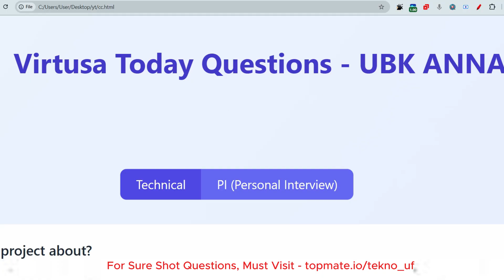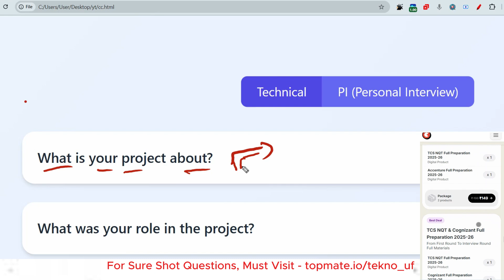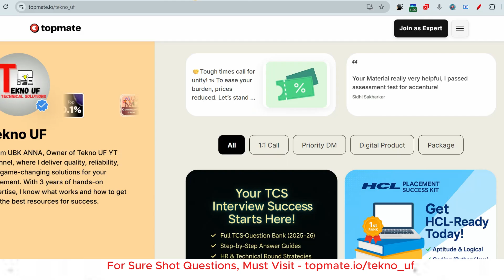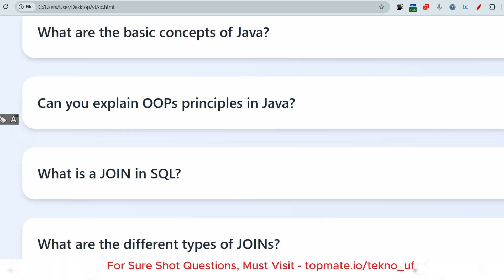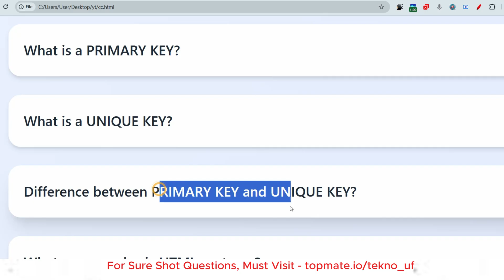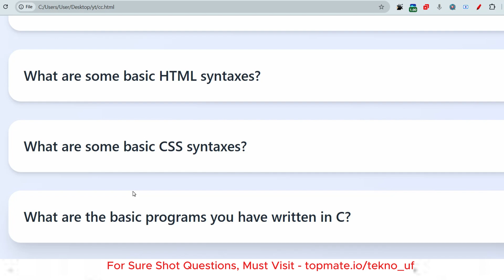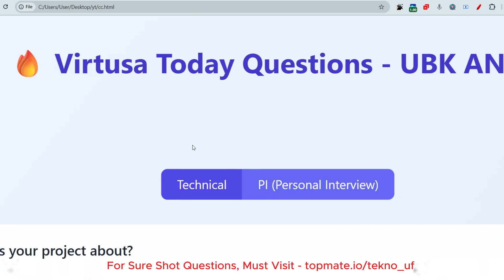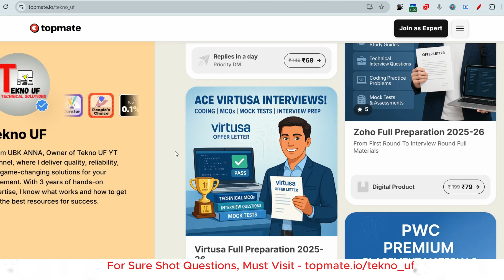Hard?😲 Virtusa Interview Experience 2025 | Virtusa Online Assessment Test | Tekno UF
Virtusa Placement Preparation 2025 | Virtusa Online Assessment Test 2025 | Power Coding | Tekno UF

🔍 What’s Covered?